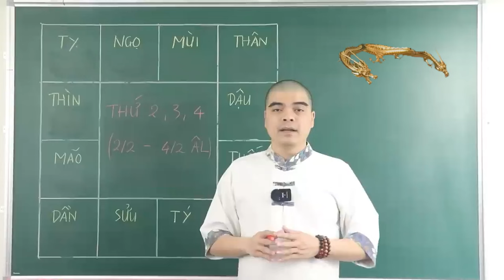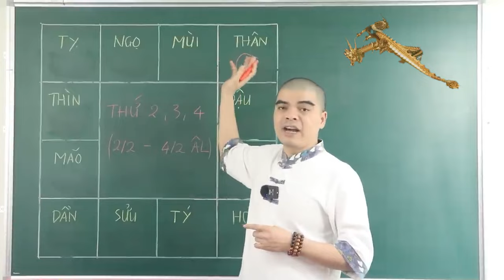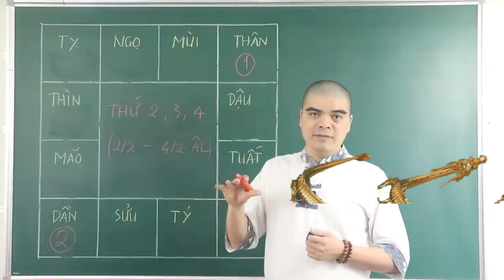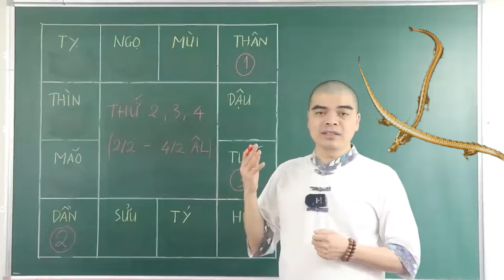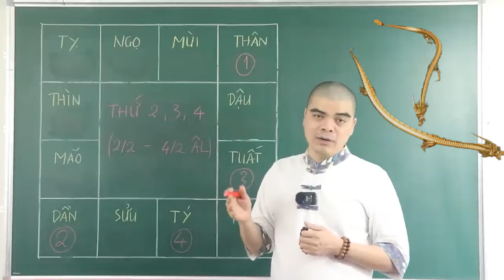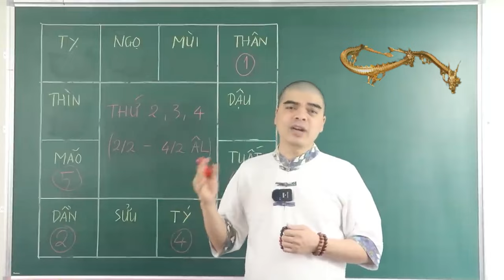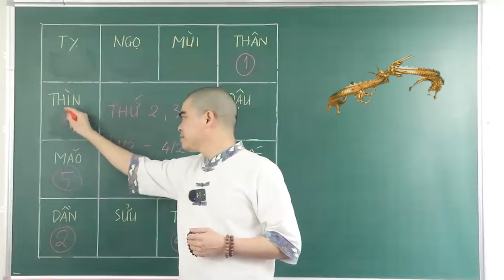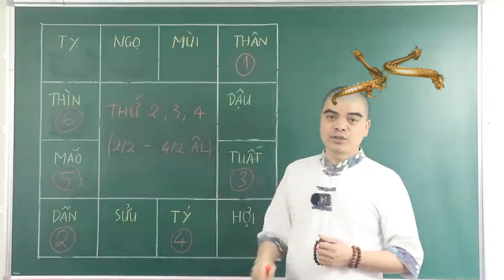Đúng 3 Ngày Tới, 5 Con Giáp BỖNG TRÚNG SỐ Cực Đậm, Sau M1 ÂL ĐỔI ĐỜI Bất Ngờ,Khổ Mấy Cũng GIÀU TO